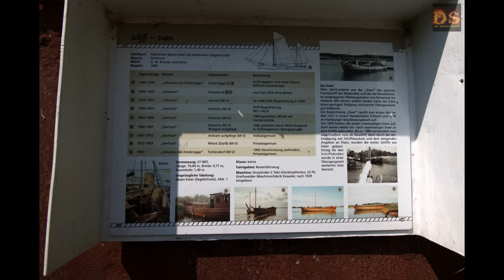Familienausflug zum Schiffswrack Johanna in Fuhlendorf &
Heute geht es mal mit der Familie nach Fuhlendorf auf einem eigentlichen Privatgrundstück. Es ist zwar sehr Idyllisch gelegen und lädt auch zum verweilen ein. Allerdings sollte man mit dem Baden gehen und Angeln hier etwas Vorsichtig sein.
Viel spannender ist aber das kleine Schiffswrack, hatte mir zwar mehr erhofft aber naja.
Danach ging es noch einmal nach Barth, da aber nur wenige Aufnahmen. Hier von gibt es später noche in richtiges Video

Obejektive:
                Canon EF-S 10-18mm F/1:4,5-5,6 IS STM
                Canon EF-S 55-250mm F/1:5-5,6 IS STM
                Tamron 18-200mm F/3,5-6,3 Di II
                Tamron SP 150-600mm F/5-6,3 Di VC USD G2
                 Lens Ball 100mm